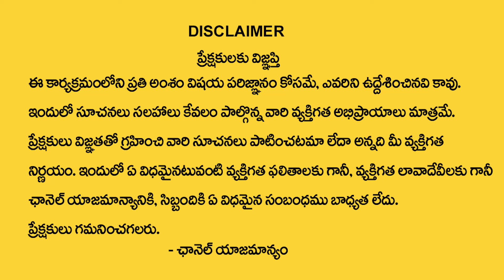కన్యారాశి వారికి ఉగాది 2024 లో 100% జరిగిదే ఇదే | kanya rasi Ugadi Rasi Phalithalu | virgo horoscope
Watch►కన్యారాశి వారికి ఉగాది 2024 లో 100% జరిగిదే ఇదే | kanya rasi Ugadi Rasi Phalithalu | virgo horoscope